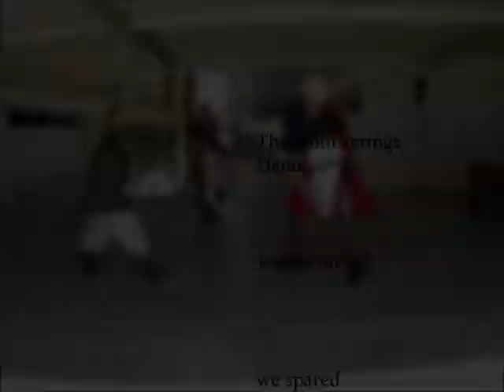palm springs high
this is some of the video we toke at Palm springs High when we were that earlier this year, total we had over an hour of video tape hence why this video toke so long to upload.